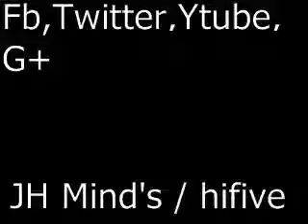Naat e Nabi S A W